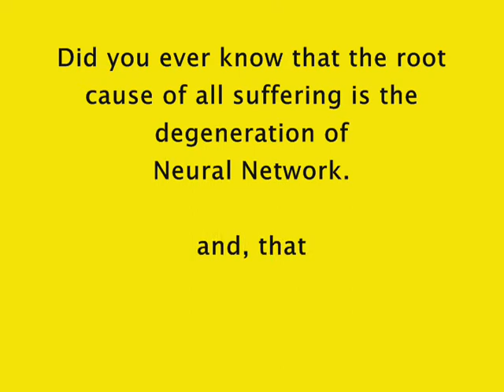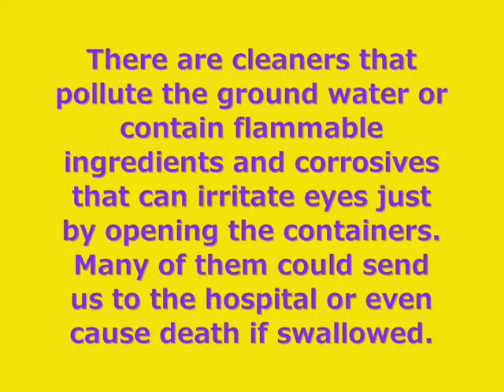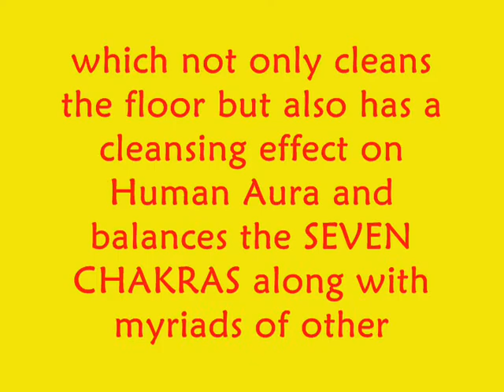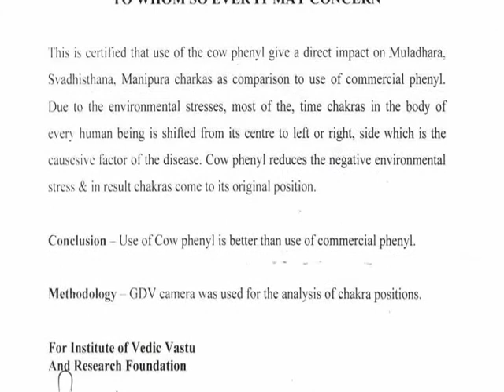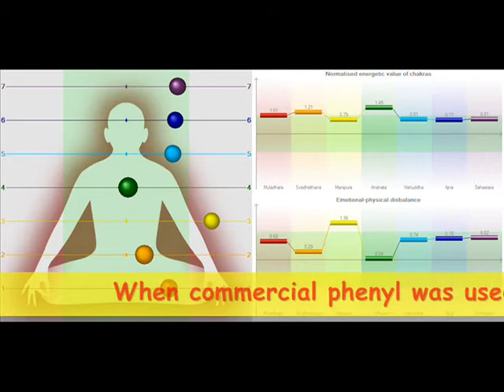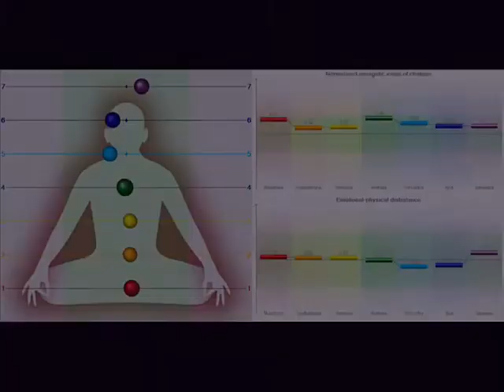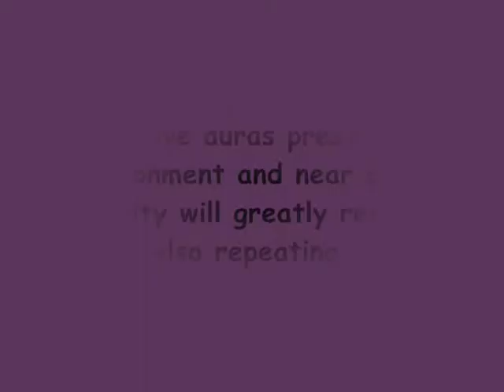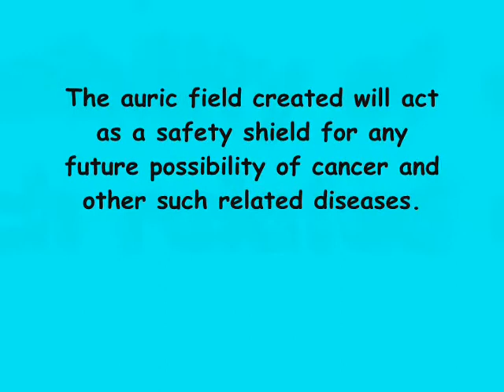Go Seva Organic Cow Phenyl - Extended Infomercial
An Eco-friendly endeavor by ACHYUTAYA HARIOM PHARMA protecting the environment, cattle and Human Being.

Watch in this video the test reports from some renowned Research Labs of India.

Hari Om.